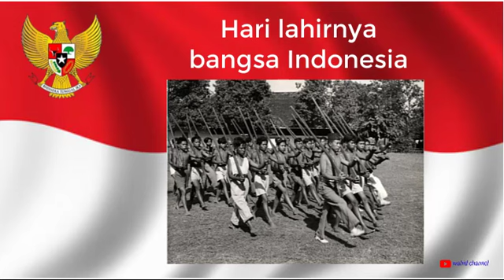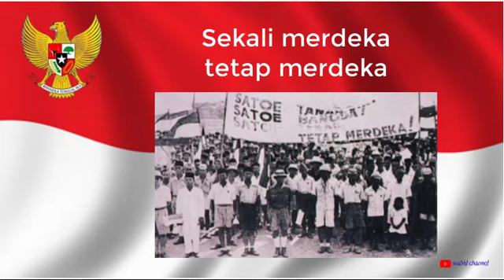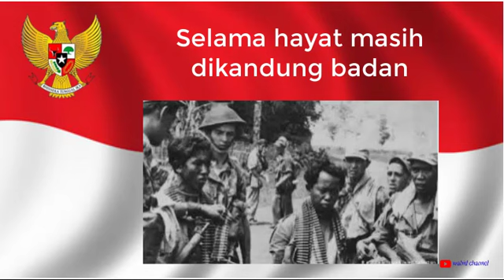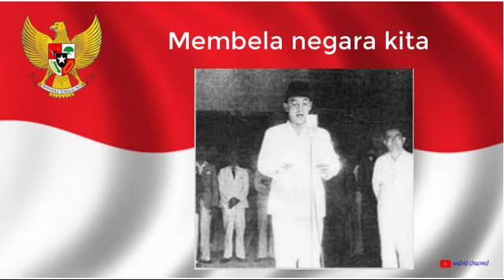Lagu Hari Merdeka || Lagu Wajib Nasional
Lagu Hari Merdeka ciptaan H.Mutahar adalah salah satu Lagu Wajib Nasional, yang membangkitkan semangat patriotisme. Sebagai rasa syukur bangsa Indonesia dapat merebut kemerdekaan.